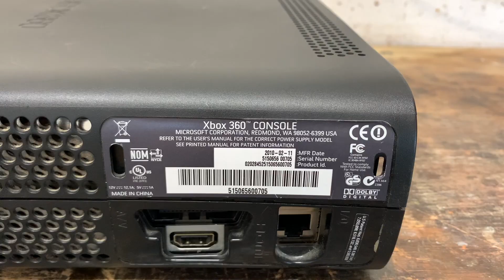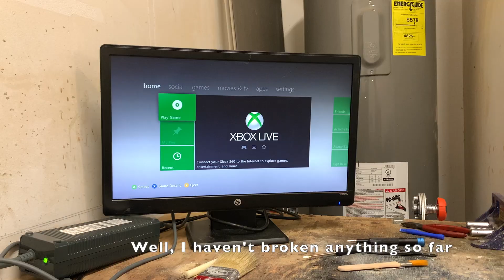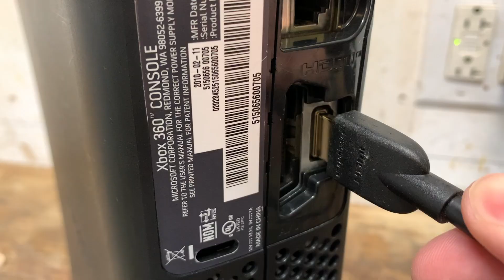Xbox 360 Elite Jasper v2 Console Restoration and Teardown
In this video, I restore an Xbox 360 Elite console with a sought-after Jasper v2 (or Kronos) motherboard. The Xbox disc drive isn't ejecting properly.